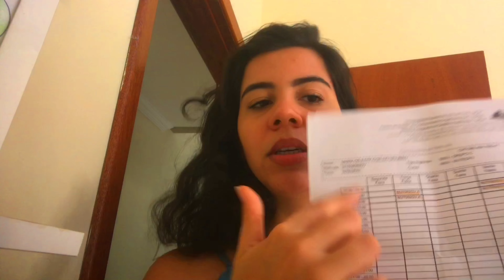TOMEI A VACINA CONTRA COVID 19 | Vlog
Olá meus amores! Hoje venho contar um pouquinho de como foi tomar a vacina astrazeneca contra a covid19. Espero que gostem! 😍